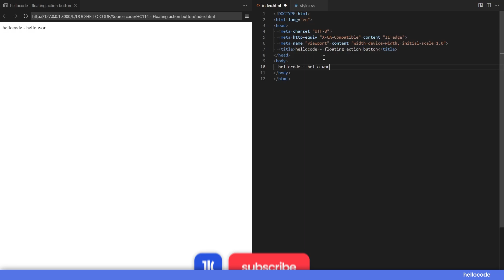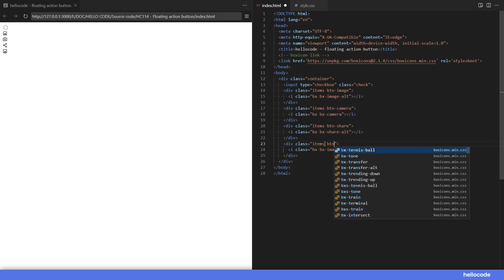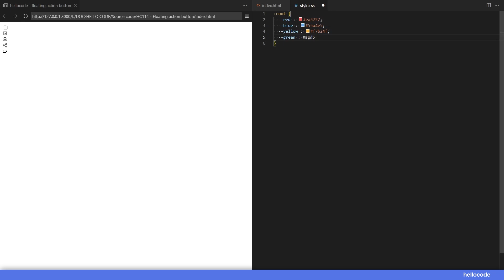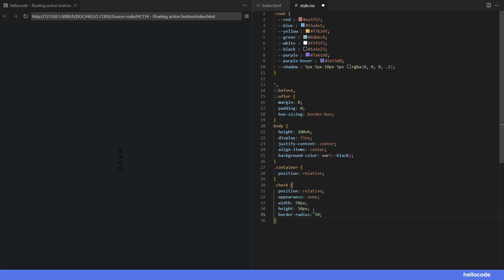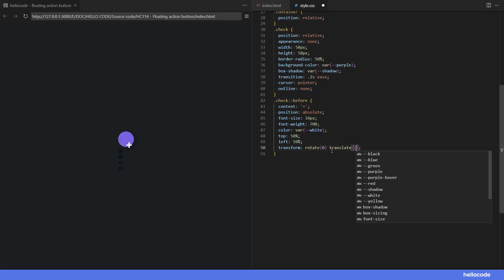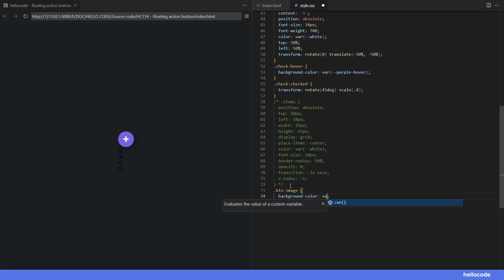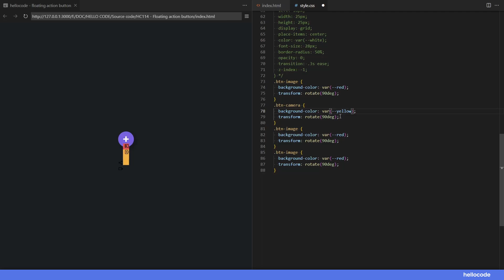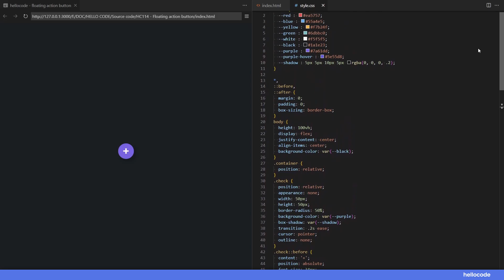Tutorial Floating Action Button Dengan HTML & CSS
Hello semua,
Pada video kali ini hellocode akan membagikan cara membuat floating action button dengan HTML dan CSS. Apakah kalian  baru belajar pemrograman website? tenang saja, kalian bisa mengikuti video ini sampai akhir dan belajar membuatnya. kalian juga bisa mendownload source code nya untuk kalian pelajari. Terima kasih, semoga video ini membantu kalian.

Chapters :
00:00 - Preview
00:30 - HTML code
02:24 - CSS code